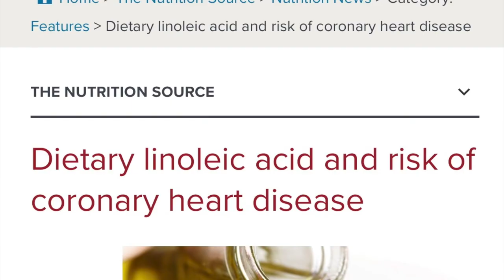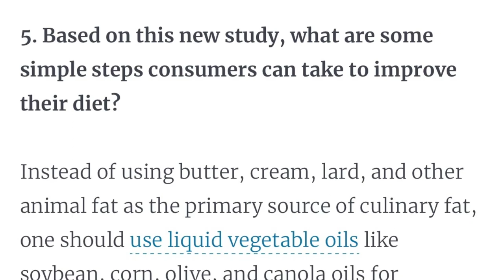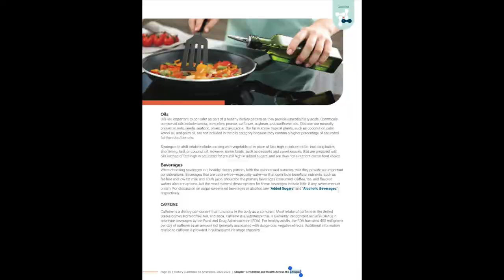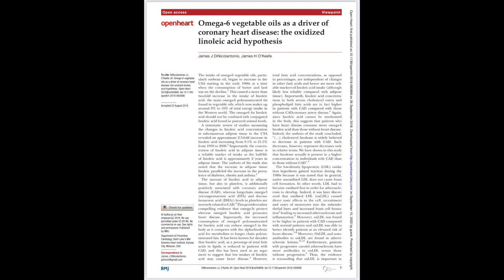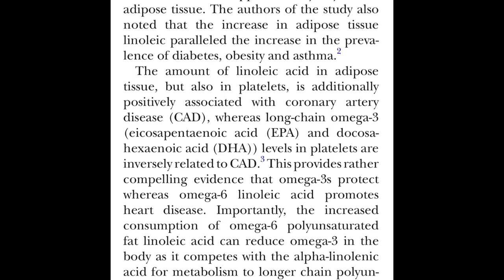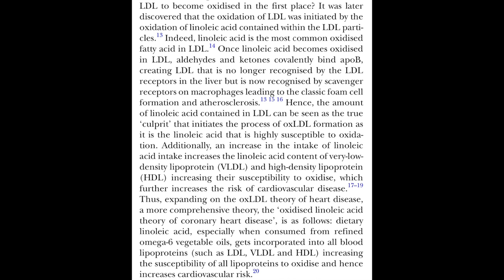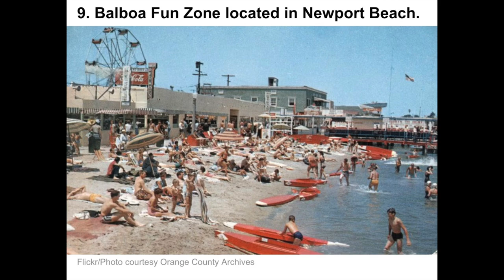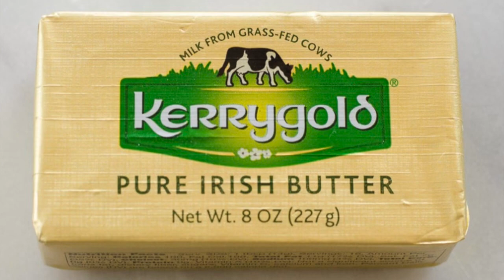The link between vegetable oils and heart disease!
Native LDL is an extremely useful molecule for hormone synthesis and a structural molecule of our cell walls, including the neurons of our brains.
Atherosclerosis is caused by oxidized LDL. The question is what oxidize is the LDL. Elevated blood sugars certainly play a role as they are necessary to initiate the oxidation process. But exactly what part of the LDL becomes oxidized? LDL or low density lipoprotein can be thought of as a bus carrying many different fats in it. When scientists evaluated this further, they found out that it is the omega-6 linoleic acid in the LDL particle that becomes oxidized turning good LDL into bad LDL which then can contribute to forming atherosclerotic plaques.
Where does this omega-6 linoleic acid come from? It comes from “vegetable oils” like canola oil, soybean oil, sunflower oil, grapeseed oil, etc.
So the best way to prevent heart disease is to cut out all the vegetable oils from your diet. Replace with butter, beef tallow, coconut oil, olive oil, and avocado oil.